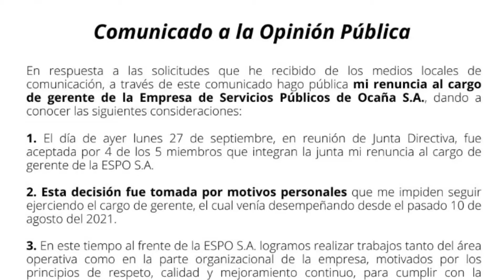5 LA EMPRESA DE SERVICIOS PÚBLICOS DE OCAÑA ESPO S A TIENE NUEVO GERENTE